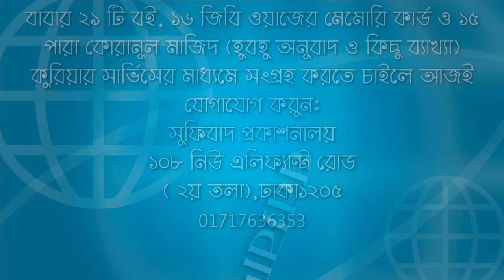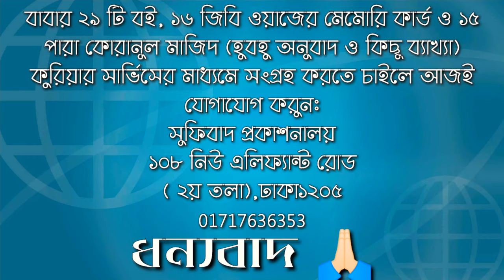পিলে_চমকানো_ওয়াজ!☀️ সুফিবাদ 🌠পর্ব_১৫